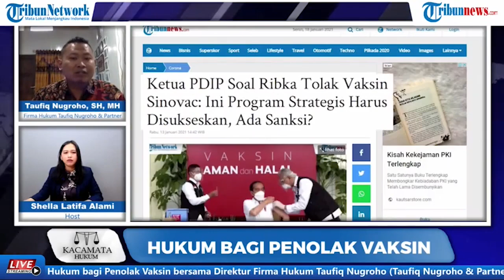Ancaman Hukum Jika Mengajak Tidak Melakukan Vaksin dan Disebarkan di Media Sosial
Taufiq Nugroho SH MH selaku Advokat Hukum sekaligus Direktur Law Firm Taufiq Nugroho & Partner jelaskan hal itu tergantung konten yang dibuat si pengajak.

Jika menyebarkan hoaks tanpa ada dasar bisa terkena UU ITE.

Perilaku tersebut bisa dikatakan menentang kebijakan pemerintah.

Untuk selengkapnya simak video di atas. (*)